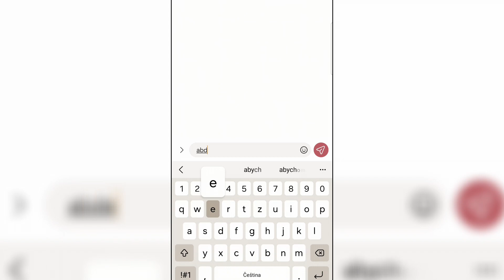POKUSIL JSEM SE PŘEKONAT NEJŠÍLENĚJŠÍ SVĚTOVÉ REKORDY🤯🏆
DOKÁŽU PŘEKONAT NĚJAKÝ SVĚTOVÝ REKORD?

🔵JESTLI CHCEŠ VĚDĚT VÍC, SLEDUJ MĚ NA IG: pali__9
🔴dms

⚪️JAKÝ EDITOVACÍ PROGRAM POUŽÍVÁŠ?

🔴VideoProcVlogger

⚪️EDITUJEŠ VIDEA SÁM?

🔴ANO, NEHLEDÁM EDITORA.
🔵ZDA-LI BY JSI STEJNĚ CHTĚL ZKUSIT EDITOVAT MOJE VIDEA, NAPIŠ DO dms NA IG

🔴ODEBÍREJ
⚪️VIDEO KLADNĚ OKOMENTUJ
🔵LAJKUJ A SDÍLEJ